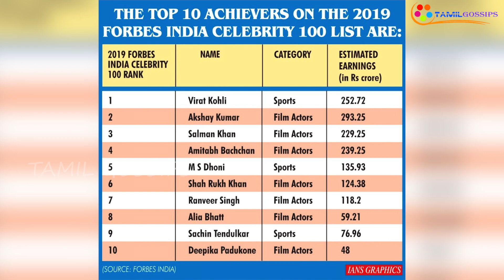டாப் 100 பிரபல இந்தியர்கள் பட்டியல்... அஜித்தை முந்திய விஜய்!